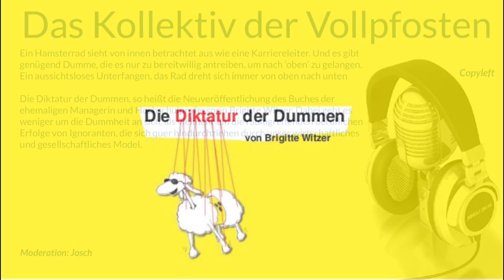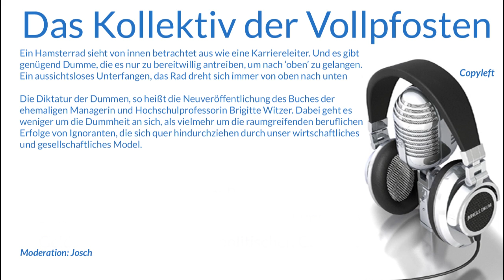Das Kollektiv der Vollpfosten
Ein Hamsterrad sieht von innen betrachtet aus wie eine Karriereleiter. Und es gibt genügend Dumme, die es nur zu bereitwillig antreiben, um nach ‘oben’ zu gelangen. Ein aussichtsloses Unterfangen, das Rad dreht sich immer von oben nach unten

Die Diktatur der Dummen, so heißt die Neuveröffentlichung des Buches der ehemaligen Managerin und Hochschulprofessorin Brigitte Witzer. Dabei geht es weniger um die Dummheit an sich, als vielmehr um die raumgreifenden beruflichen Erfolge von Ignoranten, die sich quer hindurchziehen durch unser wirtschaftliches und gesellschaftliches Model. [….]

Moderation Josch